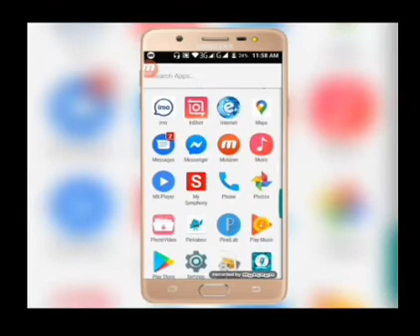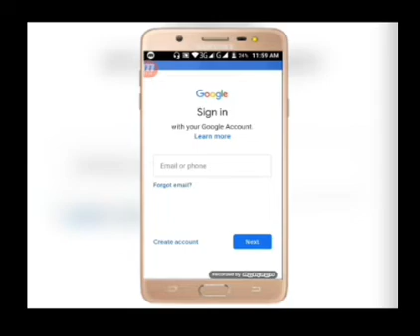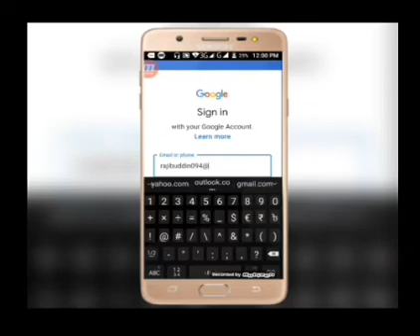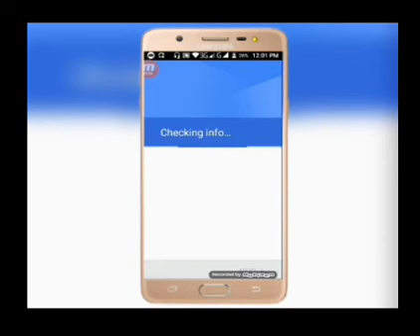Play store খোলার সহজ উপায় Easy way to open play store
Play store খোলার সহজ উপায়
 Easy way to open play store

কি ভাবে play store খুলবেন,play store খোলার সহজ উপায়,play store খোলার নিওম,১মিনিটে play store খুলে ফেলুন,How to create a play store,How to crete a gmail account.কি ভাবে gmail account খুলবেন,gmail account খোলার নিওম

Gmail account /
Google account খোলার নিওম